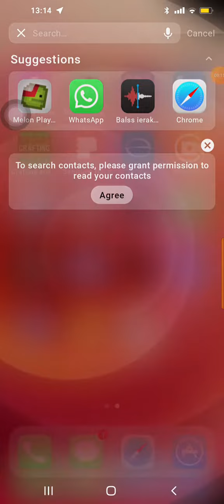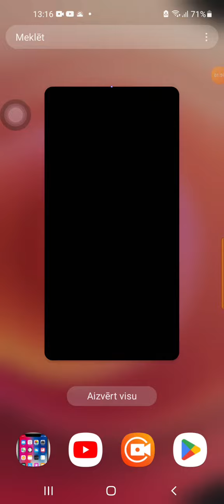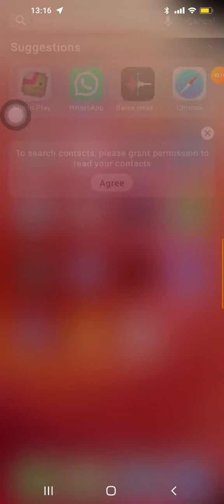2022. gada 16. augusts